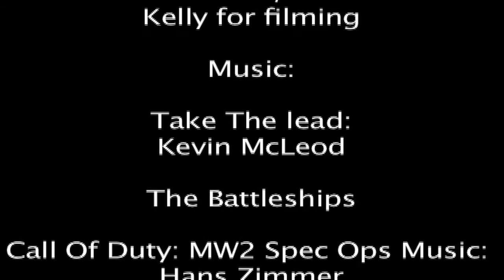The Montauk Shootout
A setting, a camera and an idea is all you need to make awesome movies, and a computer too. But two people started going at it in a shootout, i feel like I have seen these people before, they are hand